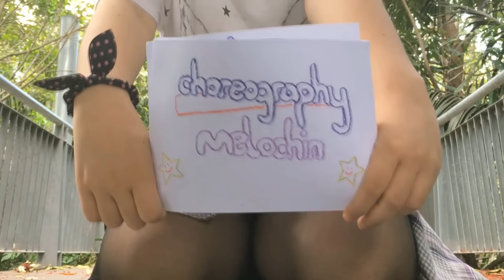「shake it！ft. chesu & kiki」歌って踊ってみた【elska × candy】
GET OFF MY BRIDGE - candy 2k16

I've been working on this cover for ages and when candy asked me if we could collab I screamed because I already had my 2 amazing bishoujo sidekicks ched and kik booked for this SO OF COURSE I SAID YES BECAUSE I LOVE TO COLLECT BISHOUJOS! GOTTA CATCH EM ALL!

Special thanks to everyone who motivated me & helped mix check! I was so happy so many of my friends got on board!

Anyway I hope you enjoy me screaming in the background while our resident fairy loli dances for us.

SQUAD BELOW!